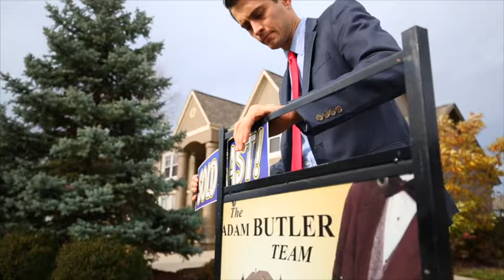The Adam Butler Team homes for sale, listings | Real Estate Olathe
To buy or sell real estate, please call
Looking for homes for sale in Kansas City, Missouri? Search recently listed real estate properties throughout the Kansas City, Missouri area on homesandlandofgreaterkansascity.com. We have hundreds of listings including condos, town homes, foreclosures, new homes and apartments for rent. Once you have located a listing of interest, simply complete the information request and we will help you find or purchase your new Kansas City home. We receive new home listings daily, so check again soon!